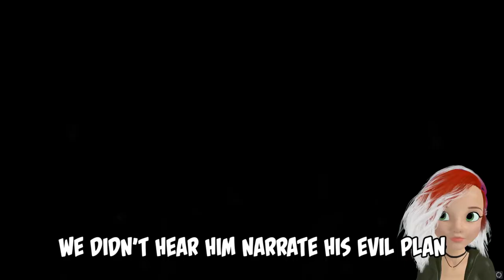Trials of Mana #16 | VTUBER Lets Play | RPG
Another short movie as we encounter the baddies from Kevin's past in the sixteenth episode of our Let's Play of Trials of Mana!

🎶 Audio 🎶

Outro: Dan Henig - Pluck It Up

🖼️ You can view/download the untitled thumbnail on my DeviantArt! 🖼️